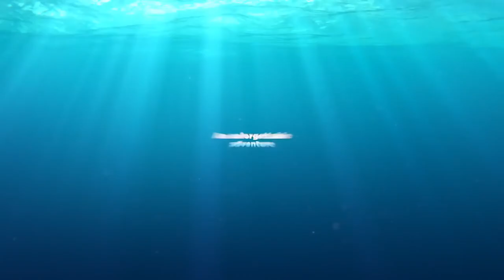Finding Dory Trailer Disney 2016